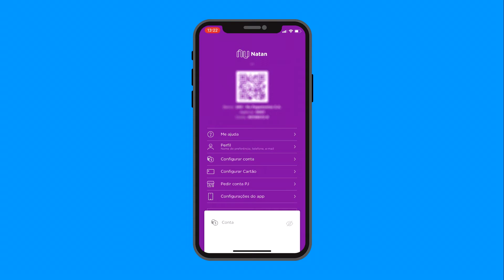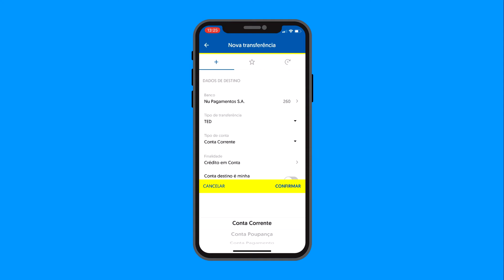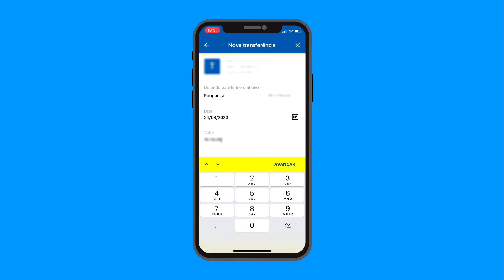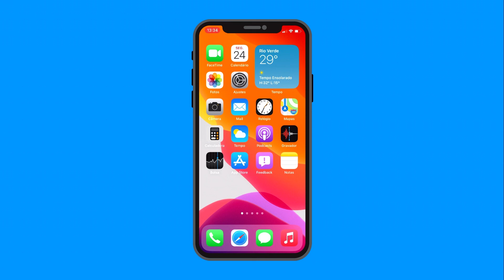Como realizar transferência entre o Banco do Brasil e Nubank